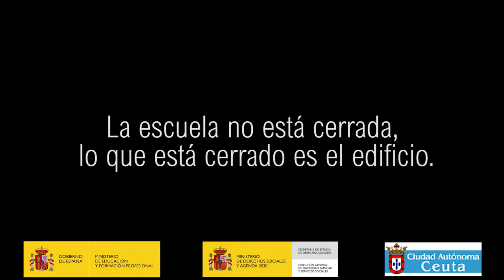Juego Teatral. Tutorial. Arte contra el coronavirus. Ceuta